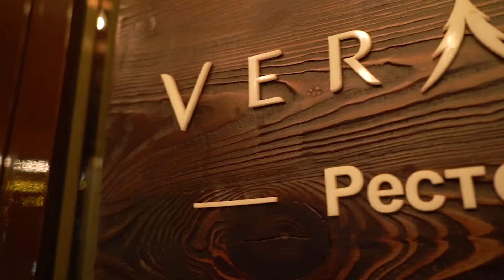Ресторан Веранда Смоленск